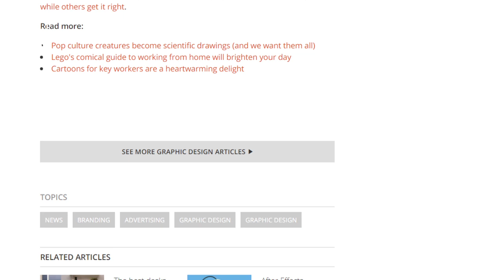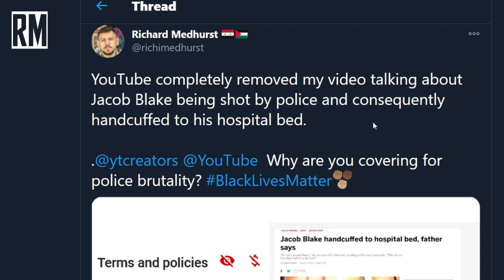More Performative Bullshit and Censorship